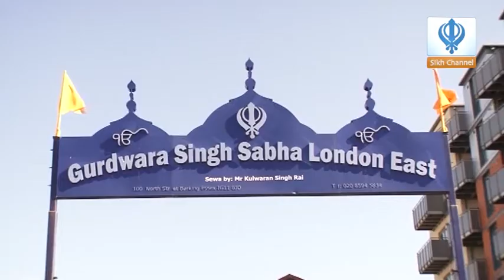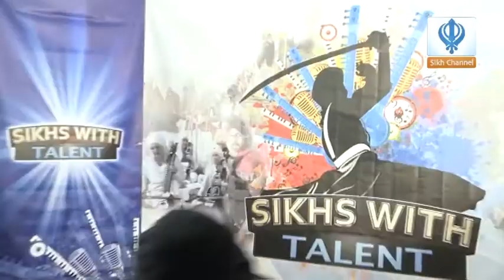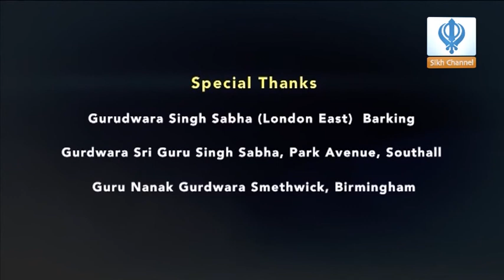Sikhs with Talent - Episode 2 - Ilford Auditions